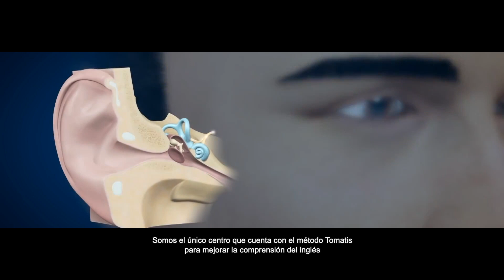2021-2022 CIS Jornada Puertas Abiertas ¡Ven a conocernos! Largo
Tras más de 55 años educando desde el corazón para formar alumnos más felices, queremos seguir formando parte de tu vida.

¡Ven a conocernos! Más información